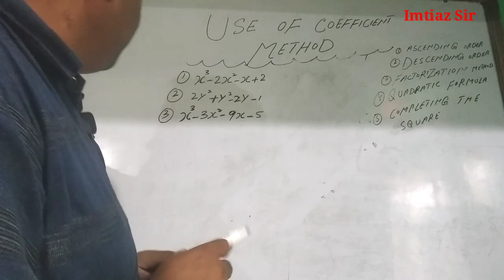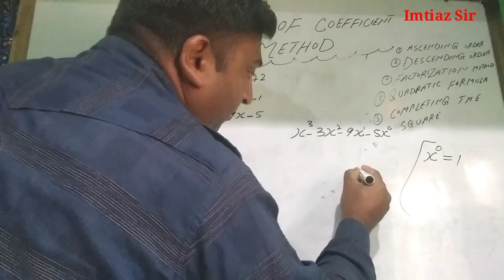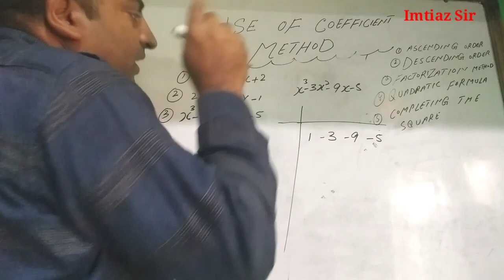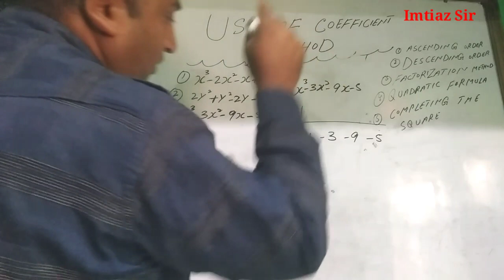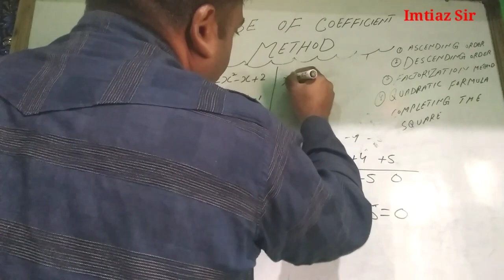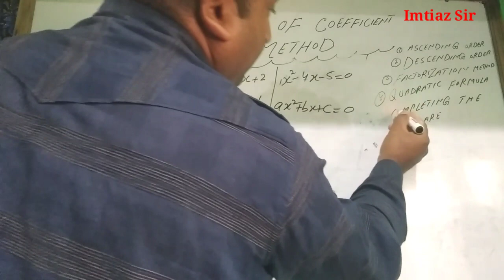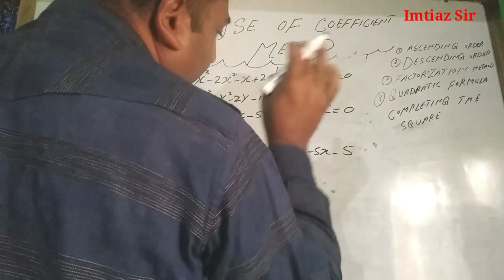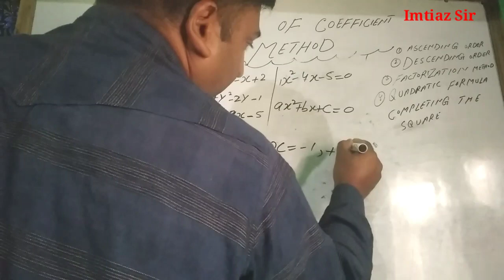|HIT AND TRIAL METHOD IN MATHS|COEFFICIENT METHOD|CLASS 9TH|POLYNOMIALS|IN HINDI|IN URDU|CUBIC EQ|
||COEFFICIENT METHOD||SHORT TRICKS||SPECIAL USE IN CUBIC EQUATIONS||BEST LOGIC||By:-Imtiaz Sir||💓💓
||USE OF COEFFICIENT METHOD||
||COEFFICIENT METHOD USE IN CUBIC EQUATIONS||
||SPECIAL USE IN POLYNOMIALS||
||COEFFICIENT METHOD KA USE KHAW HOTA HAIE||
||HOW WE USE COEFFICIENT METHOD IN MATHEMATICS||
||IN THIS LECTURER WE LEARN THE USE OF COEFFICIENT METHOD WITH SPECIAL TRICKS||
||AFTER WATCHING THIS VEDIO WE HAVE CLEARED ALL DOUBT ABOUT COEFFICIENT METHOD||
||WE SHOULD LEARN ALL CUBIC EQUATIONS IN 5 SECONDS WITHOUT ANY CONFUSION||
||JUST LIKE  X³-2X²-X+2||
||2Y³+Y²-2Y-1||
||X³-3X²-9X-5|| 💓💓💓💓
HIT AND TRIAL
HIT AND TRIAL METHOD
HIT AND TRIAL METHOD IN MATHEMATICS
HIT AND TRIAL METHOD IN URDU
HIT AND TRIAL METHOD IN HINDI
CLASS 9TH
CLASS 10TH